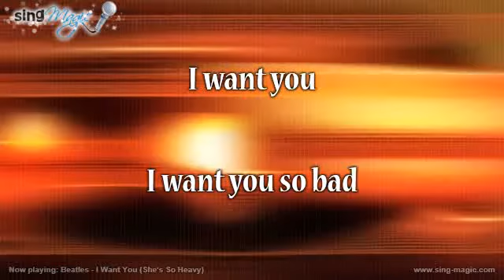Beatles I Want You She's So Heavy karaoke version instrumental